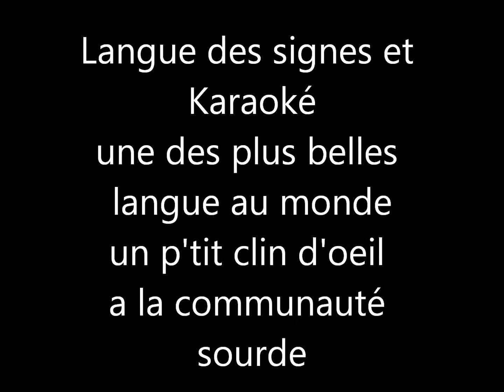6 Août 2013 à La Marine LSF et Chant 1er essai